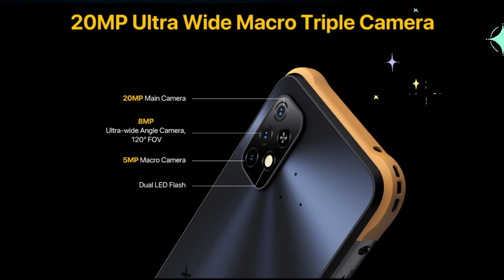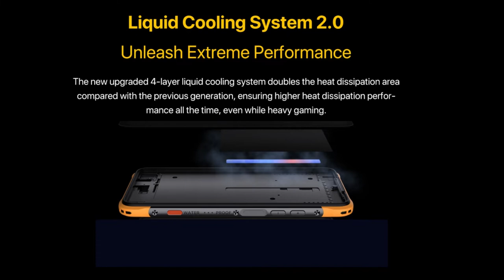Umidigi Bison X10 Original Intro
00:00 Into
00:09 Main Features of Umidigi Bison X10
00:18 Battery 6150 mAh
00:24 6.53 Large screen Umidigi Bison X10
00:29 Memory and CPU of Umidigi Bison X10
00:40 Water, Dust, Shock Proof Smartphone
00:51 Available Colors of Umidigi Bison X10
00:58 20 Megapixel camera Bison X10
01:06 Underwater Camera Mode
01:09 Buttons
01:15 Liquid Cooling System
01:26 Main Features